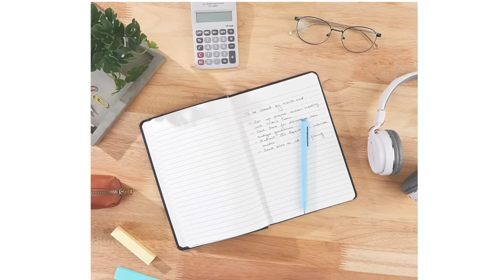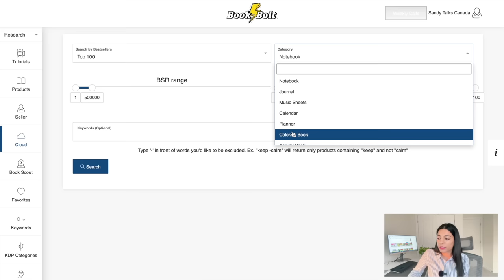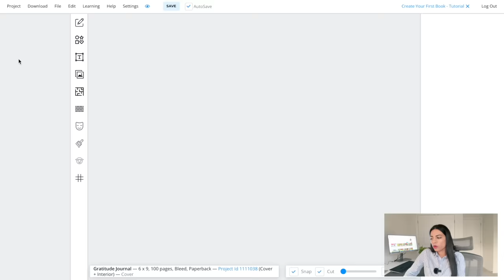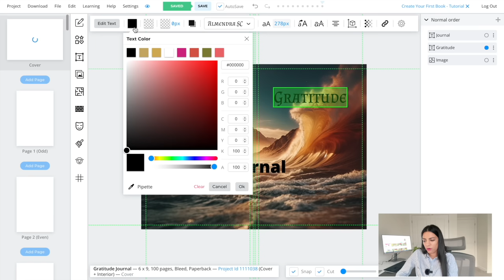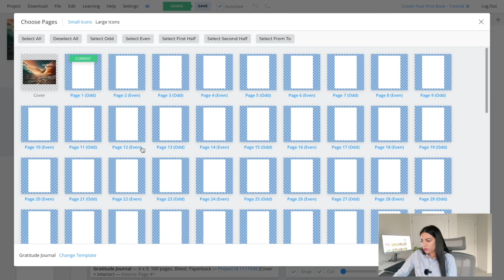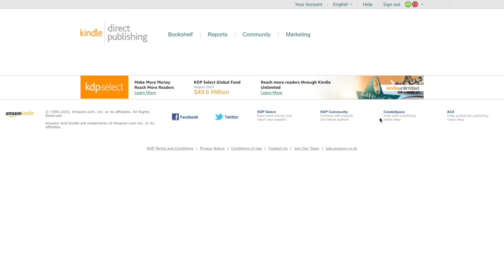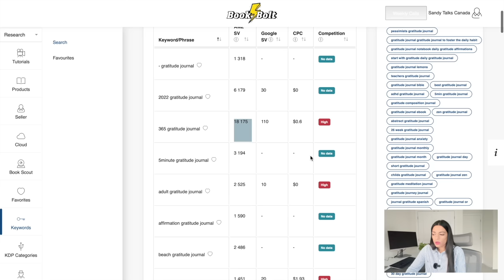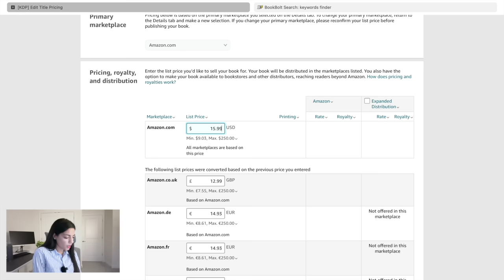My new side hustle | Earn $5000 per month working from home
I just started a new side hustle, Selling blank books on Amazon. In this video, I explained step by step how you can start this side hustle and earn thousands of dollars in passive income. You can create a book with the help of the software BookBolt.